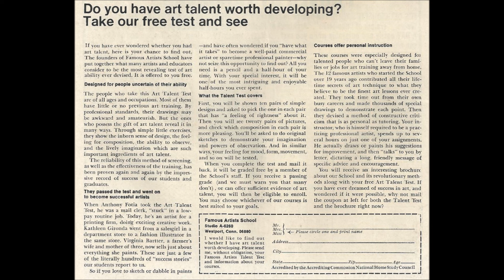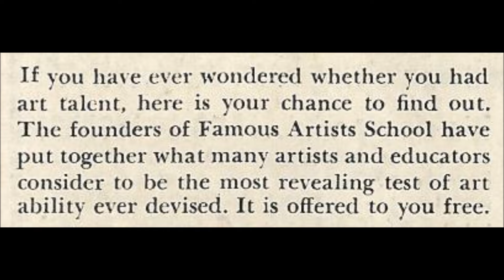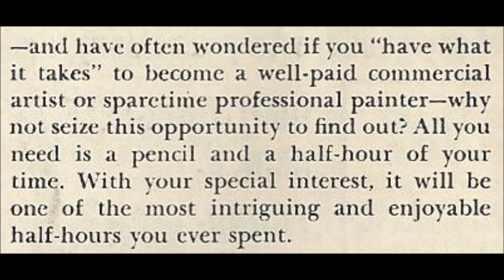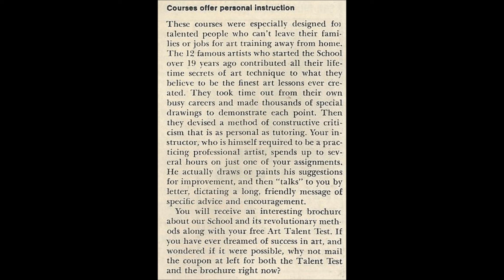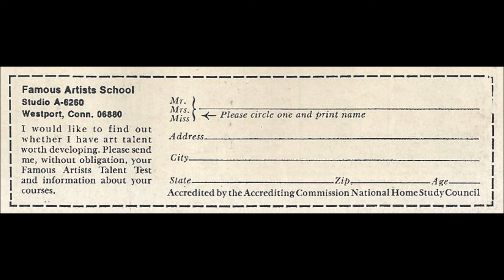COMIC MAN PRODUCTIONS: FAMOUS ARTISTS SCHOOL MARVEL' CAPTAIN AMERICA COMIC BOOK AD 1970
PUBLISHED IN MARVEL'S CAPTAIN AMERICA #121, JANUARY 1970